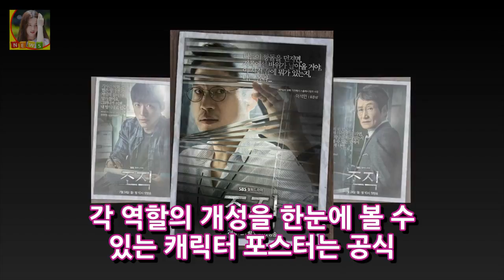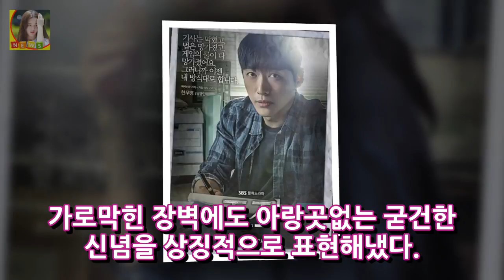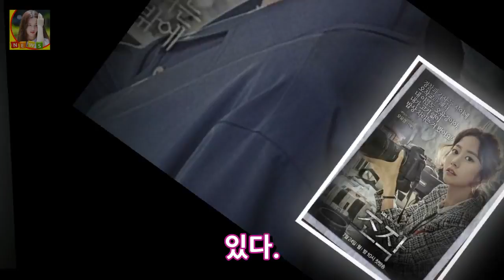SBS 새로운 월화 TV 드라마 조작(극작가 김현정 이정정 감독) DKO 뉴스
(KBS 이재준 유준상 엄지원 문승근 전혜빈)이 포스터를 발표 할 예정이다. 우리는 기대를 뜨겁게 높이고 있습니다. 요즘 (13 일) 운영 작전의 제작진은 남청 민 유준상 음지우 문승근 전혜빈의 5 인의 개인 포스터를 발표했다.
두산 두산 베어스에서 남병훈이 떠난 두산의 이슈는 최신 공격 습격이라는 숙제로 시작됐다. 두산 프로 이번 시즌 강세 DKO 뉴스:
Onnuri Holiness 교회 제공자 인력의 리듬에 대한 헌신적 인 발급 사와 따뜻한 마음이 스포츠 길에서 식사를 준비하고 있습니다. 비 종교인 및 자원 봉사자의 DKO 뉴스:
[솔로] 김세중 뮤지컬 OST의 교수진... 실제 존재OSEN = 청원 기자 조직 드라마 OST에 참여한 비디오 게임. 게임은 17 일에 풀려날거야 알았어. DKO 뉴스:
최민수 사람이 밝아지고 Ras에 마일이 박혀있다OSEN = 최민영 기자 최민호 기자는 밝은 힘으로 무장 한 MBC 레저 프로그램 라디오 DKO 뉴스:

✅ The content of my videos is the purpose of entertainment. My video does not contain nudity or DKO 뉴스ually explicit harmless or dangerous